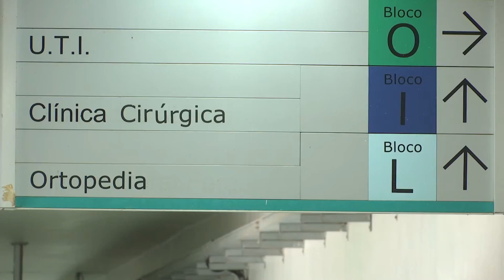ESTADO REALIZA MUTIRÃO PARA REALIZAR CIRURGIAS